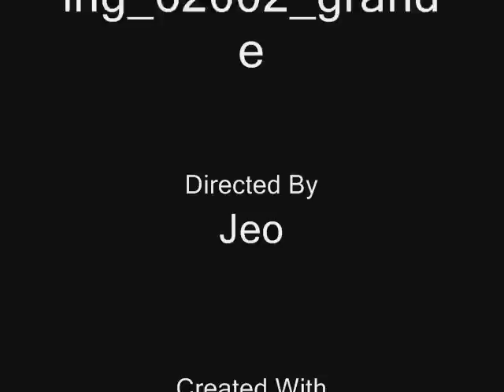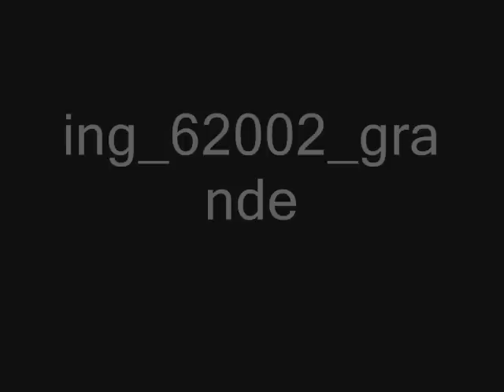Manuel Moretti - Mi amiga (dejo la ciudad).wmv